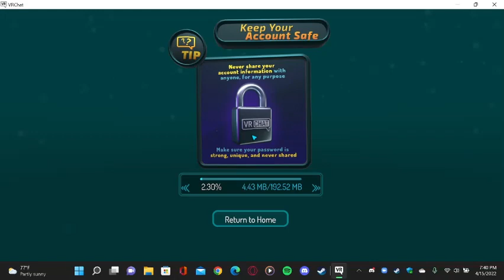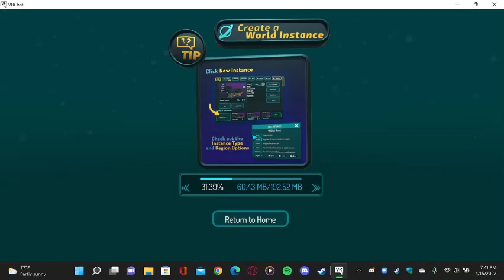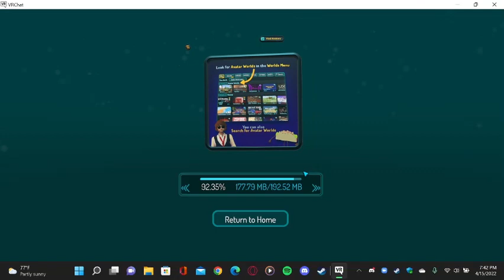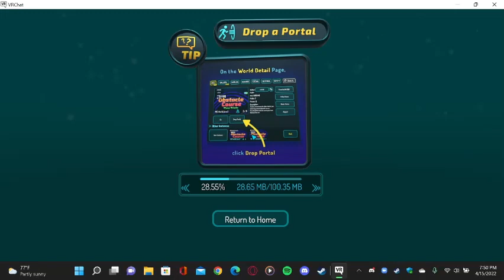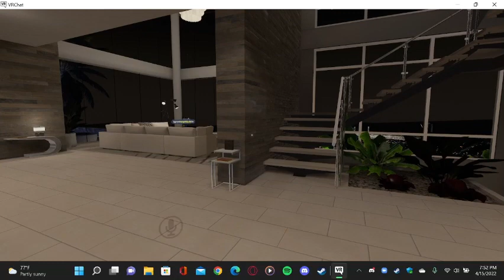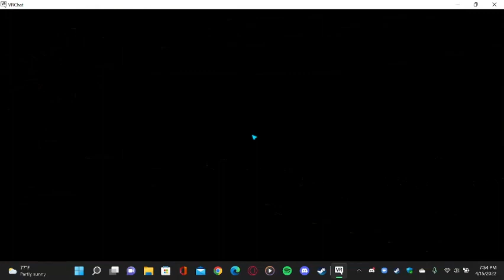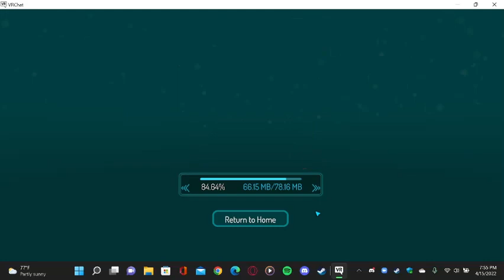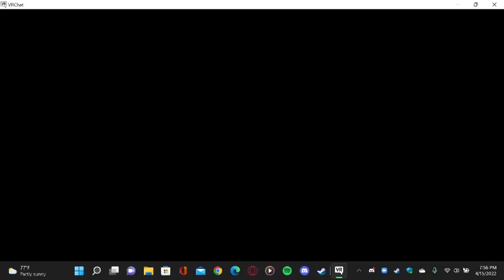More Vrchat Fun With Pals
So here i am back on vrchat and i ran into a good person in the game and play with Dylan and Raichu for the first time and met FlashMightyGamer in the game so yea make sure to Like and Sub to the channel and comment down below this video and have a good day.